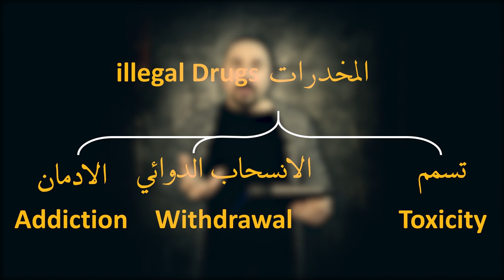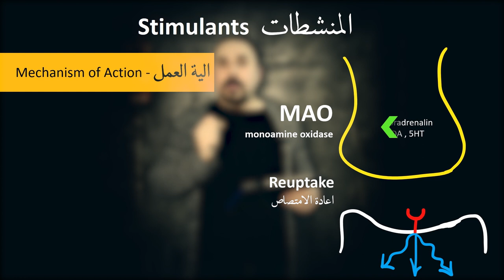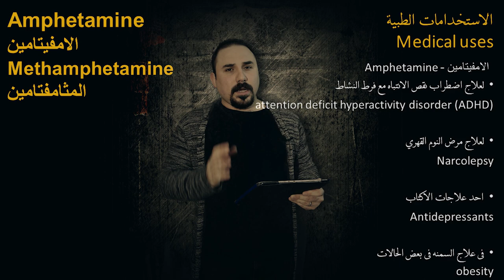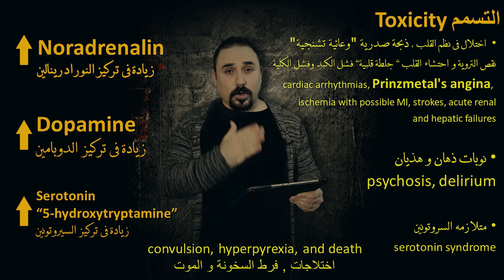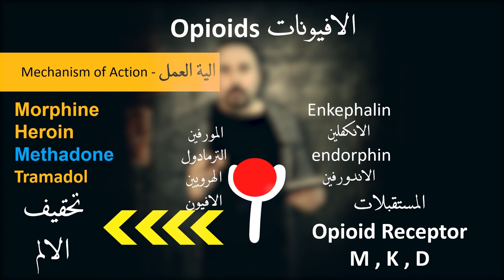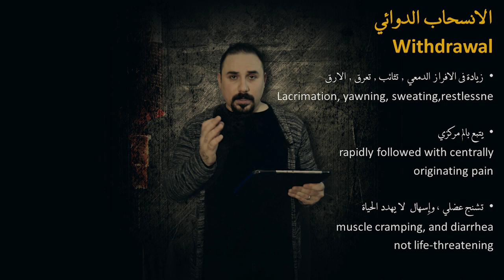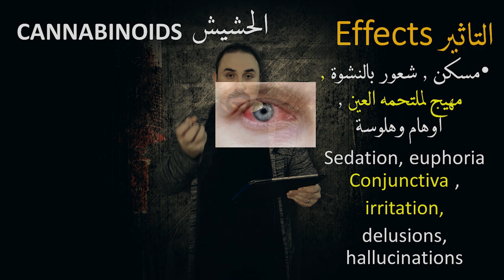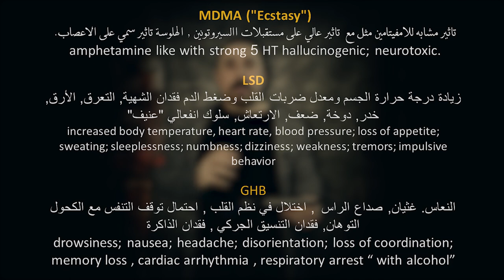illegal drugs !المخدرات بالتفصيل (انواعها , تاثيرها ,الانسحاب , الادمان) ؟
هل المخدرات شيء جيد؟! illegal drugs محاضرة تفصيليه عن المخدرات (مرجوانا, كوكايين , امفيتامين , ترمادول , LSD, GHB و غيرها )

اكتب مهتم و اعمل شير للفيديو لتصلك بقية الفيديوهات وشكرا للمشاهدة
* شباب طلب اخوي منكم فيكم تساعدون صفحتي بانه تعمل شير للفيديو لانه كل فيديو مونتاج وتحضير وتعب ودا اقدمه مجانا الكم وتستاهلون اكثر شكرا لدعمكم للصفحة

د.عمر القيسي